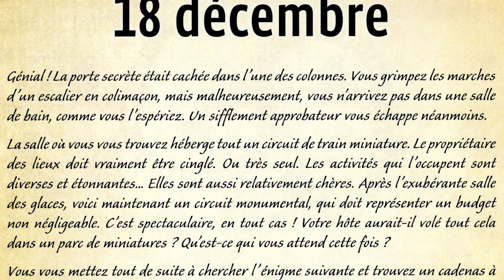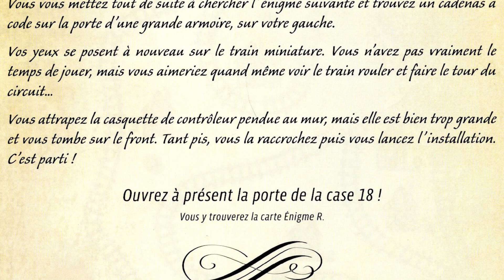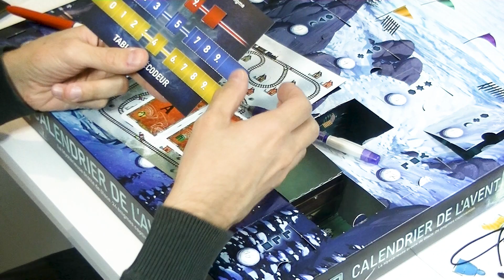Exit le calendrier de l'avent - Case n°18 - TCHOU TCHOU !!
J'adore les escapes games, j'espère que vous vous amuserez à me suivre lors de ces 24 prochains jours !

18ème case. Ce petit chemin, qui me donne des lettres.